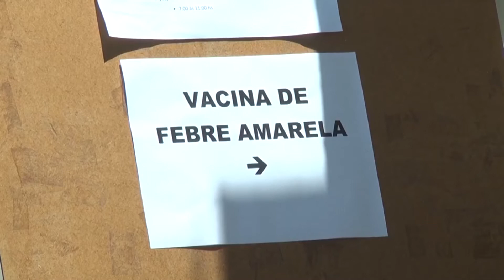Intensificação do combate contra a Febre Amarela será no próximo sábado em Guaxupé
Ontem aqui no Jornal TV Sul nós falamos sobre a campanha de intensificação do combate à Febre Amarela que a prefeitura de Guaxupé fará no próximo sábado. Nós fomos até a divisão de vigilância epidemiológica para saber outros detalhes da campanha, que pretende focar nos adultos que ainda não se vacinaram no município.